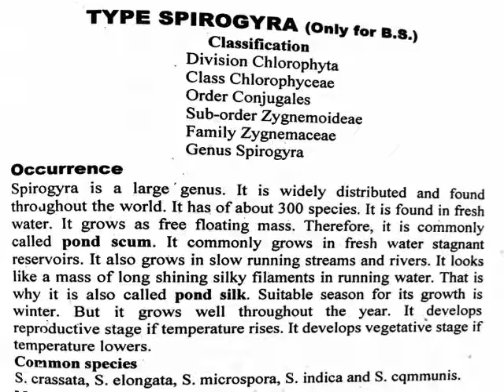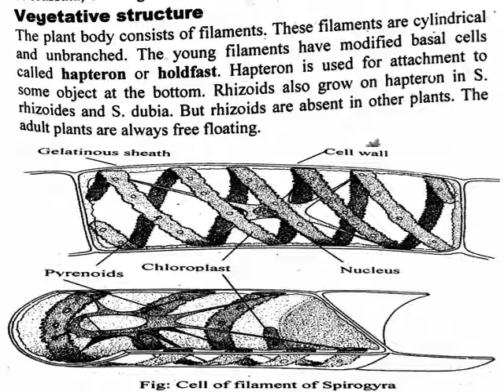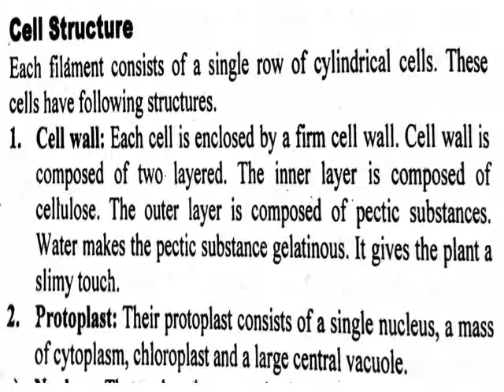BotanY BS ChemistrY ChapTer 4 SpiRoGyRa..